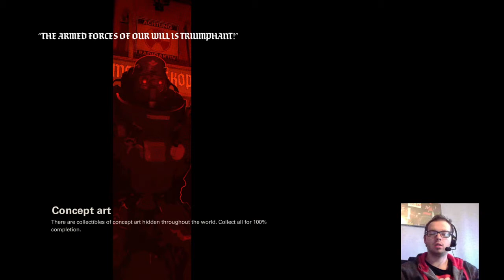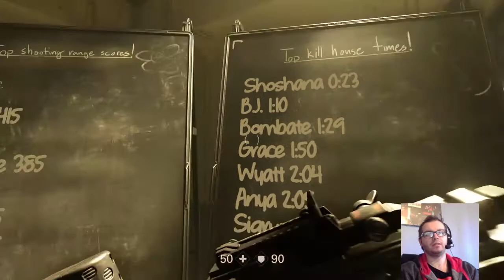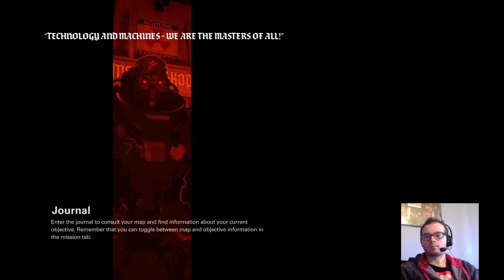WOLFENSTEIN 2 THE NEW COLOSSUS Gameplay Playthrough Part 6 - SUPER SOLDIERS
On this channel you can find gameplay playthroughs for several games and the occasional random video. I try my best to get at least one or two videos out a day, one in the morning and one in the evening. I try not to use the mic/camera for story based games as I like to take in everything in the game without hearing myself speak, also a subscriber of mine has said that they also like watching videos without commentary for the same reasons.

PSN- Xx_kingbill_xX